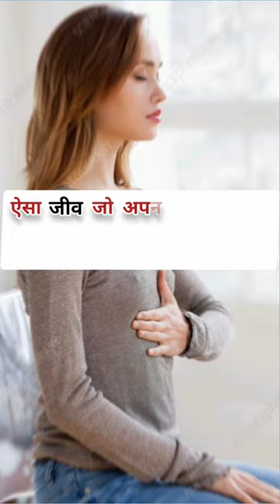ये अजीब जीव अपने मुंह से पेशाब करता है ||animal that toilet through mouth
Chinesesoftshellturtle के बारे में रोचक तथ्य
roachak facts Chinesesoftshellturtle
curious facts Chinesesoftshellturtle
unknown facts of Chinesesoftshellturtle shorts
Chinesesoftshellturtle shorts video of facts
Chinesesoftshellturtle ke bare me kuchh ajib facts
ajibogarib facts Chinesesoftshellturtle
periplaneta Americana
scientific name Chinesesoftshellturtle
animal Wikipedia
animal geography
animal planet
Aisa जीव जो मुंह से पेशाब करता है
वो जानवर जो मुंह से पेशाब देता है
मुंह से पेशाब करने वाले जानवर
मुंह से टॉयलेट करने वाले जानवर
मुंह से जहर फेकने वाले जानवर
मुंह से हगने वाला जीव
Soft shell turtle facts
turtle facinating fact
facinating fact Chinese soft sell turtle
turtle why breathing through cloaca
why turtle toilet through mouth
how animal toilet make through mouth
नही हगने वाले जीव
पोटी मुंह से करने वाले जानवर
वो जीव जो हगता मुंह से और सांस पिछवाड़े से लेता है
जो जानवर cloca से सांस लेता है
toilet khane wala jiv
muh ke aakar adalne Wale jiv
muh se peshab karne wala jiv
wo jiv Jo pesab muh se karta hai
wo kachhua Jo muh se mutta hai
black turtle
turtle appearance
rare black turtle
turtle species in world
turtle के बारे में तथ्य
best facts about turtle
best facts about black turtle
turtle पक्षी के बारे में जानकारी
turtle creature
turtle amphibians facts
shorts video turtle
largest turtle
weird fact turtle

best facts turtle
class 11th turtle anatomy
turtle planet
turtle rare information
rare species of turtle
turtle reproductive system
turtle blood surculation system
bloody turtle
turtle respiratory system
turtle facts intresting
intresting turtle species